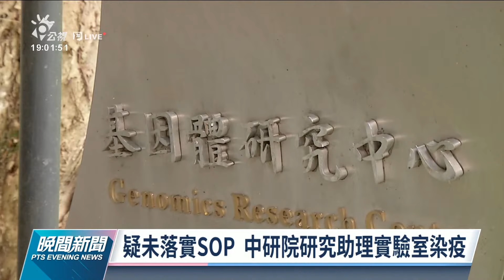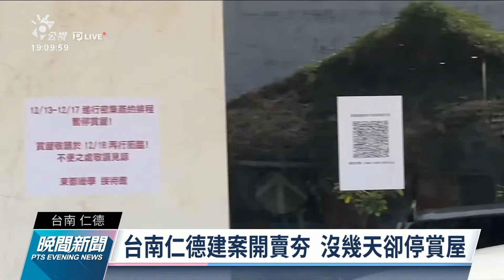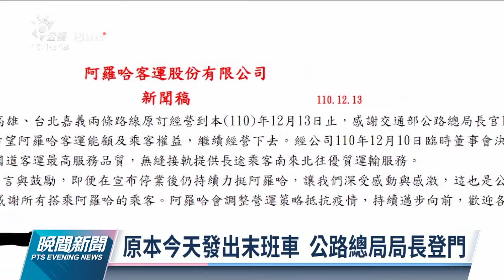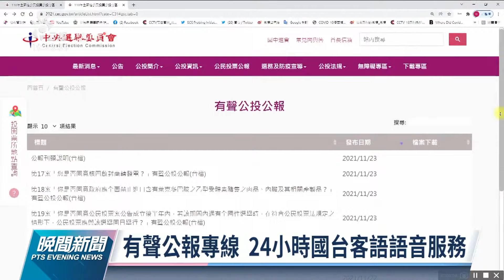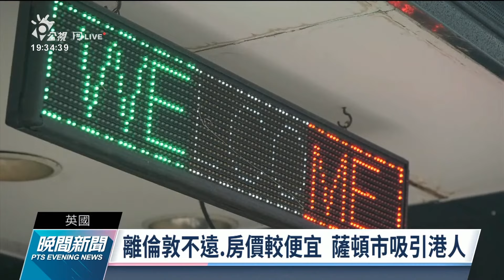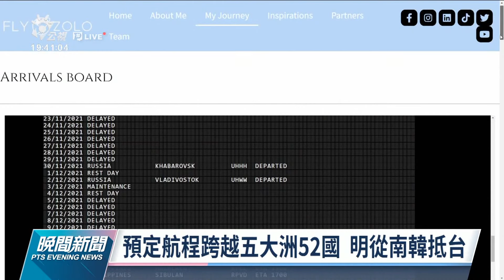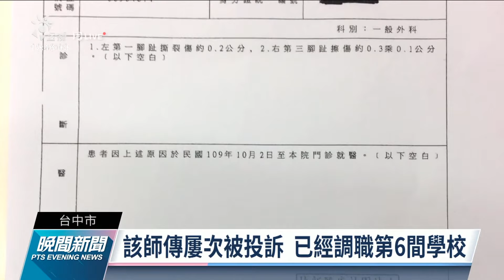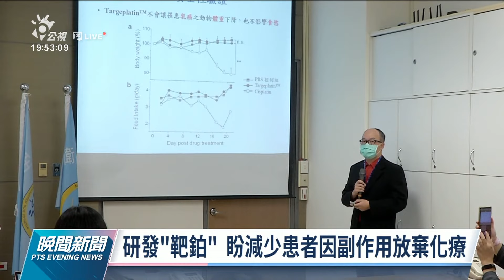20211213 公視晚間新聞 完整版｜原物料與人事成本提高 丹丹漢堡公告帳價